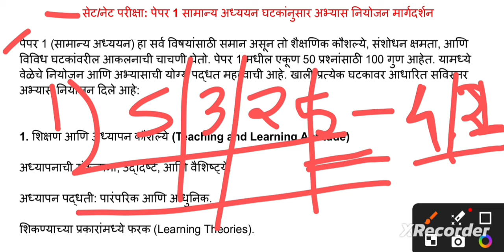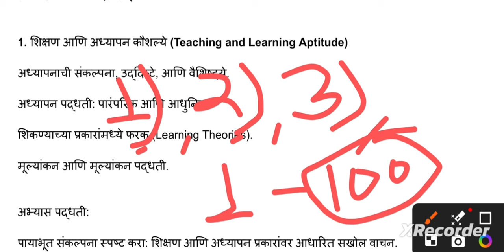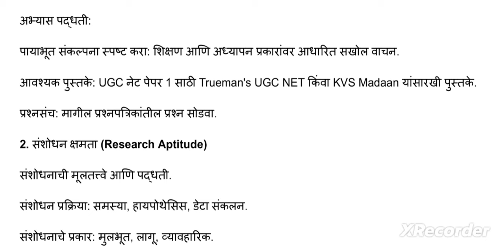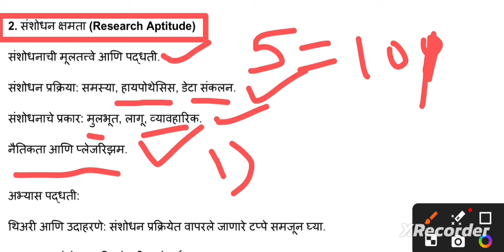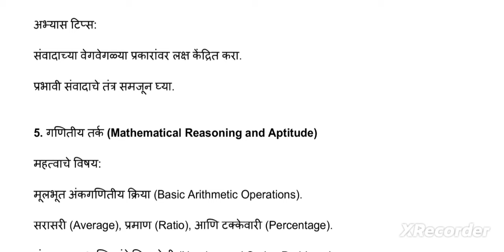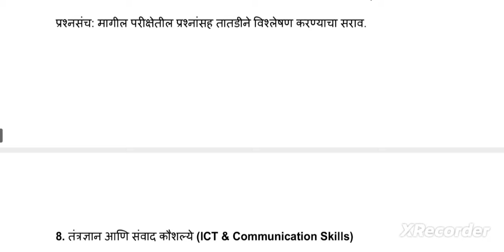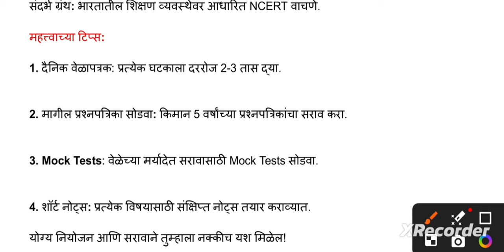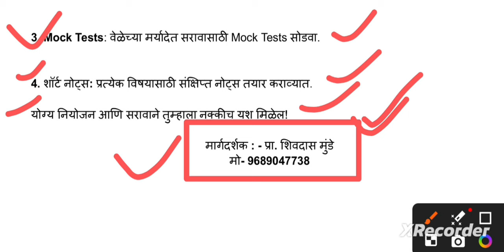set_net_exam_notification_set_new_update सेट_परीक्षा पेपर_01_संपूर्ण तयारीonline_एप्लीकेशन#2024